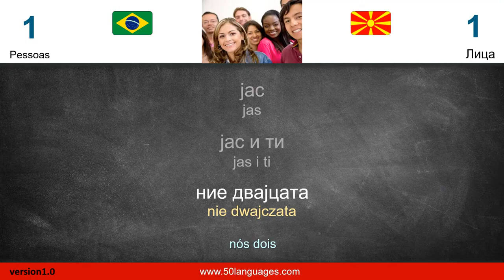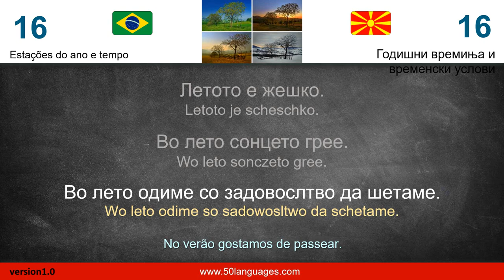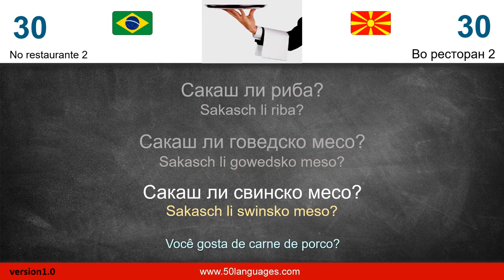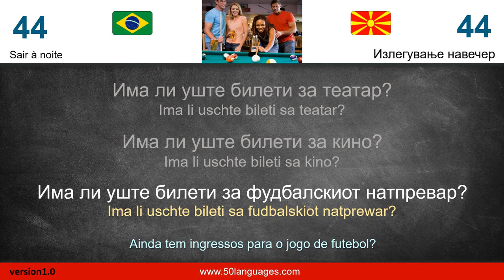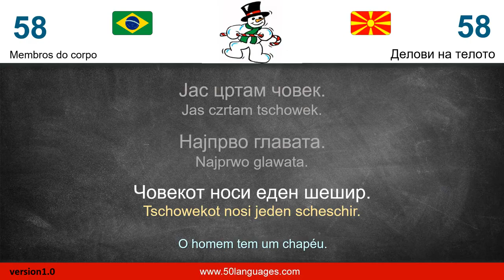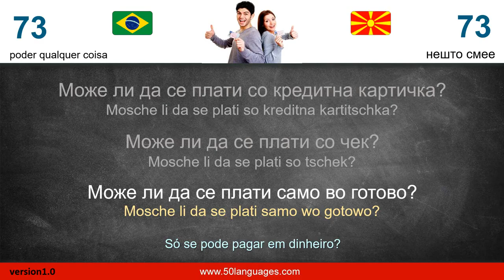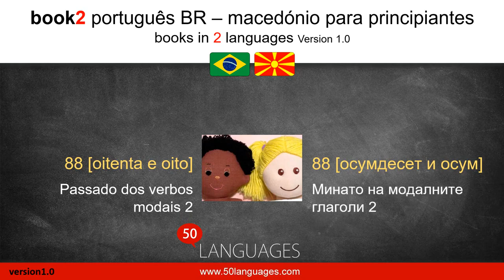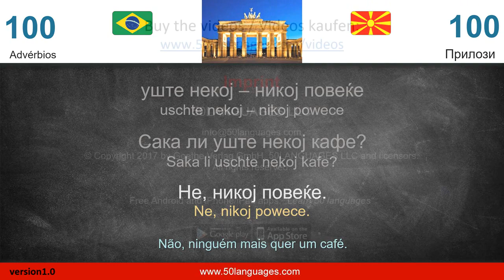Curso de Macedônio para iniciantes | 100 Aulas (Completo)